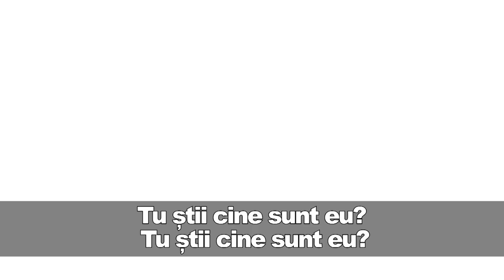VORBEŞTE MOLDOVA: GHEORGHE LUNGU SPUNE CĂ PREOTEASA L-A ATACAT CU GAZ LACRIMOGEN (partea 1)